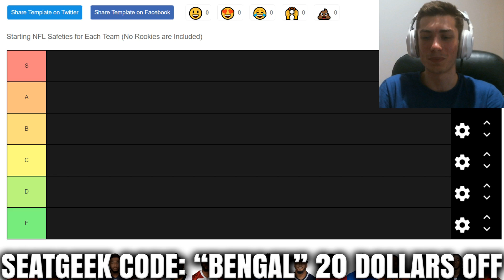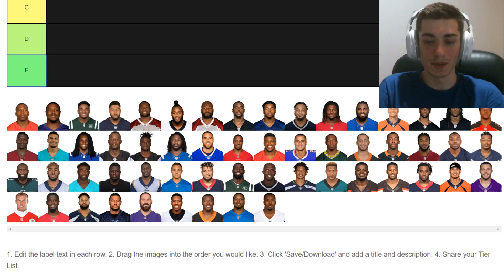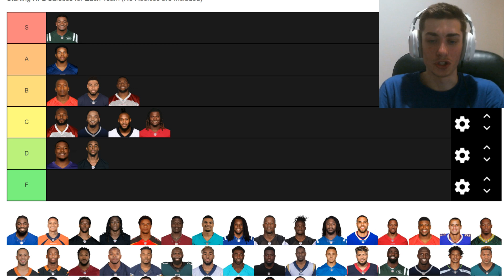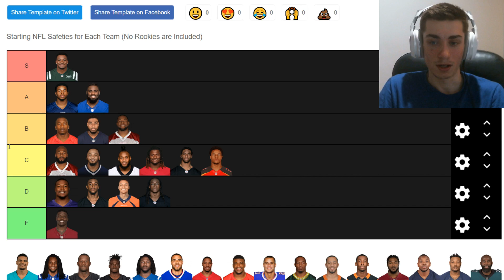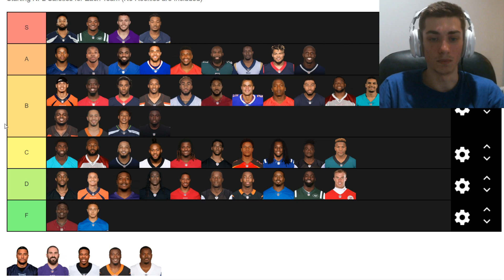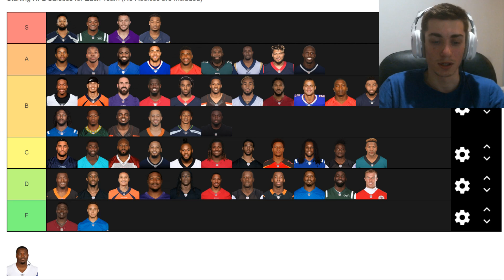NFL Safety Ranking Tier List!